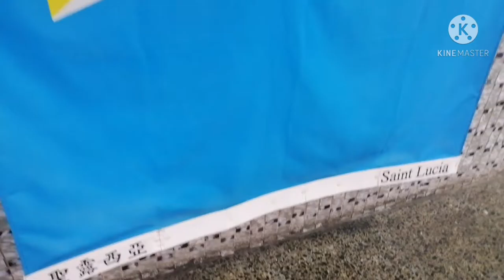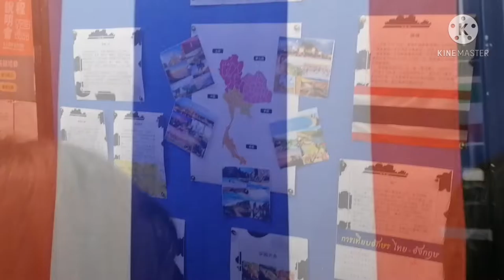The Language Center of Fujen University celebrated "Internasional Day"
Through this activity, the students from different countries tried to introduce the uniqueness of their countries. They heartily prepared some materials such as pictures, artworks, traditional game, etc. to describe their countries.